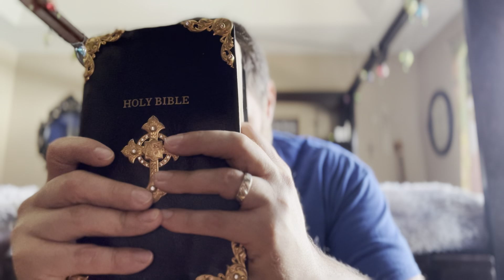Ezekiel 13-14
A stormy wind of fury/idols in their heart